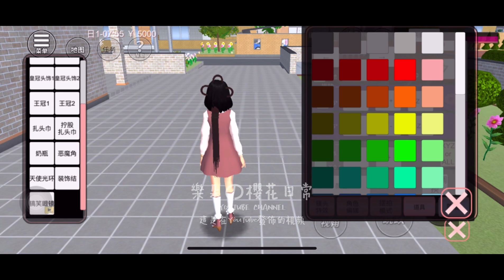【櫻花校園模擬器】如何做出新髮型？兩種不一樣的髮型哦！‖樱花校园模拟器‖櫻花校園‖樱花校园‖小技巧